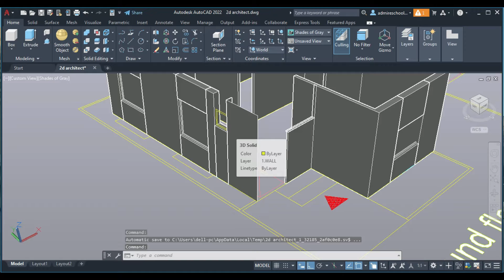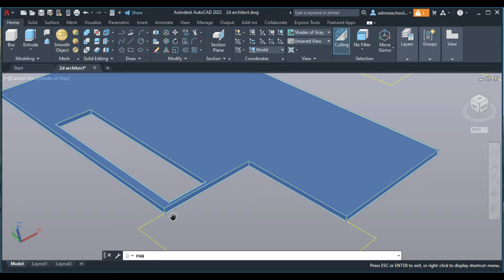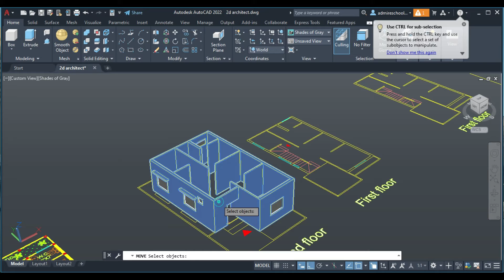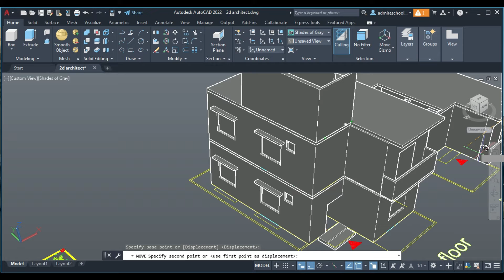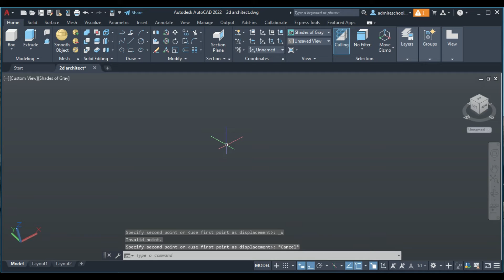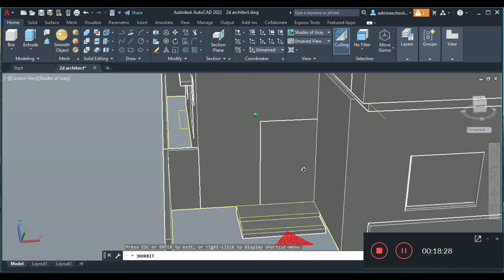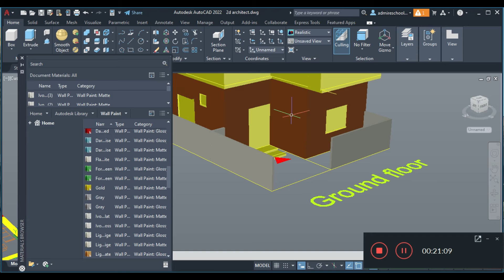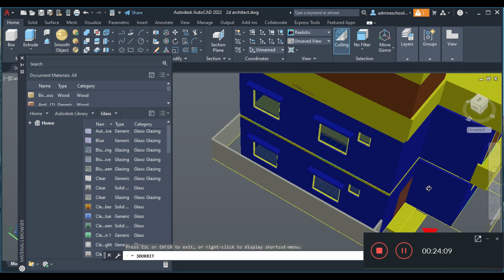3D Architectural drafting class 2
In this video, I will teach you how to make 3d house plan in Architectural drafting